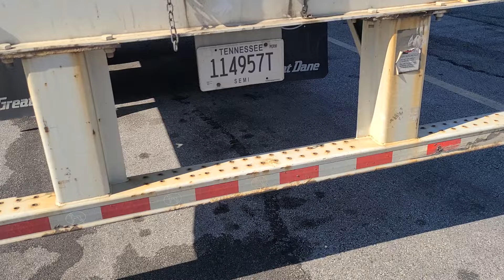Western Abandoned a Truck | Sunday Rant | Trucking Answers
Western Express left a truck in the middle of the lot! The Sunday Rant is aghast at the very idea of this. What the heck? I see a truck that sits for days. I wish I would go back to see if it is still there. It is so unsafe where it is sitting. I thought it would be gone in a few hours but here it still sits the following week!